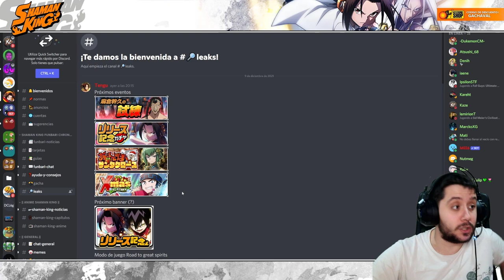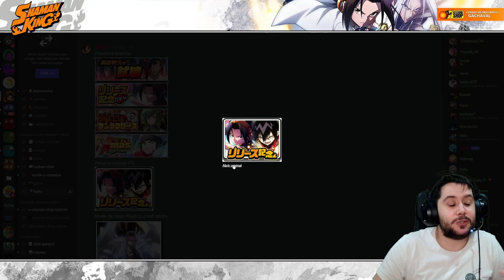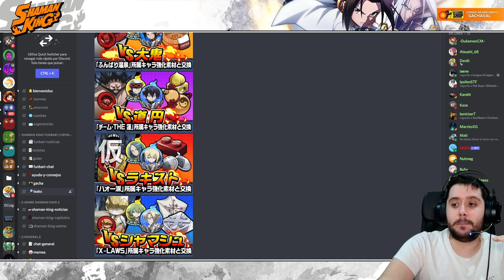JUN TAO DE NAVIDAD Y MUCHÍSIMOS MÁS EVENTOS! NOVEDADES Shaman King Funbari Chronicle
➡ REDES

➡ TIENDAS TOP

➡ DONACIONES

➡ FUENTES

➡ MI PC

➡ TIME STAMPS